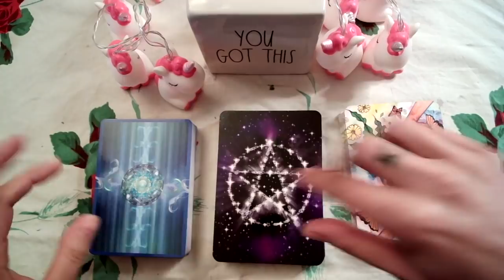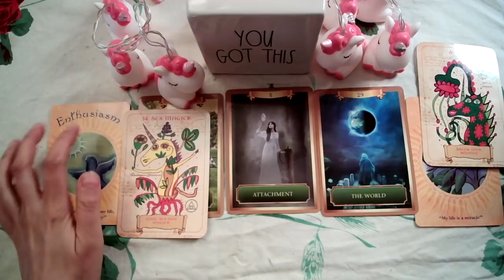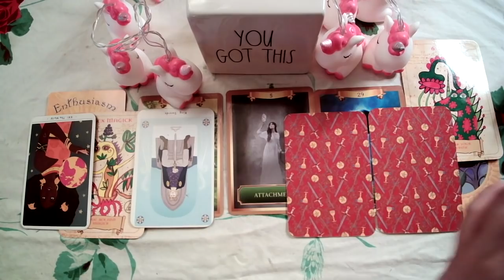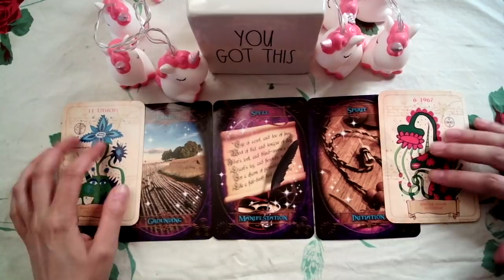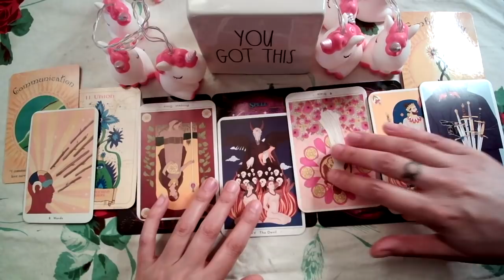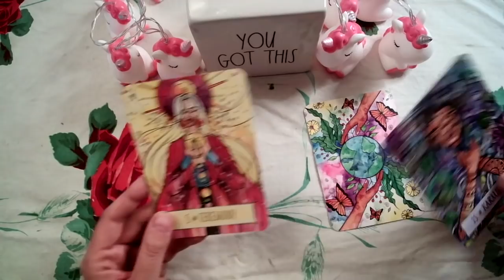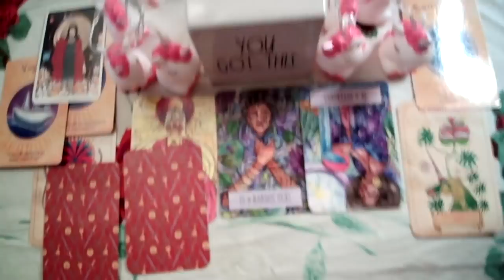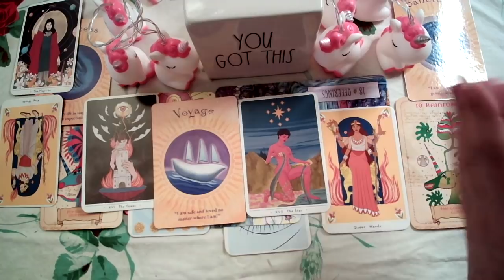🦋Pick A Card 🌻Choose a Magical Timeline🔮Energies of Support Reveal Themselves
🔮Hello, Unicorn Loves! Each timeline has a magical energy infused within, those energies are revealed to you during the reading.

Pile 1: 02:08
Pile 2: 33:27
Pile 3: 1:03:10

➡️ I'm on TikTok now! Follow for quick, easy and fun energy checkins. tiktok.com/@unicornlighttarot

➡️Purchase Book: Healing and Witchcraft in a Conformist World: 💥Healing and Witchcraft in a Conformist World

💖➡️PLEASE never feel obliged - I am truly humbled that folks are reaching out requesting PayPal information - To those who have already donated I am HUGELY grateful for you.  It is not necessary but always very appreciated…